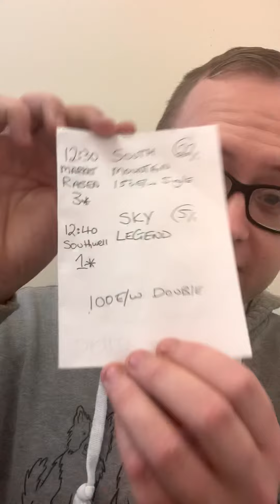FRIDAY HORSE RACING TIPS 3* | CONNOR 500 21/01/22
Thanks for visiting, I’m Connor 500 and I’ve been a professional gambler for the last eight years.

Gambling has been my sole source of income since I left Ladbrokes in 2014, barring a period of time in 2018 where I worked within a small bookmakers head office, and as part of one of the biggest punting teams in the U.K.

 I can’t promise you that we’ll win every day, but I can promise you we’ll make a healthy margin of 10-20% over the longer term, and that’s a Connor 500 Guarantee. I’ve done this day in day out for almost a decade, and have the upmost confidence.

If this channel makes less than 5% ROI for 2022, there will be a £5,000 Competition for all viewers.

I use Skybet for statistics however this channel is NOT bookmaker dependant-
You’ll make a nice profitable margin whether you’re using Paddy Power, Bet365, Betfred, Skybet or many of the others.

RULES ON STATISTICS:
15 Minute Rule:  If a horses price shortens within 15 minutes of upload, the lower price will be used

Extra places:   A minimum of 3 major firms must be paying the place for it to be included as a winning bet.

ALL CONNOR 500 ADVERTISING REVENUE WILL BE DONATED TO CHARITY.

All Connor 500 Selections are, and always will be, free of charge.

If you’re suffering with a gambling addiction, please- seek help now. You’re not alone and there’s nothing to be ashamed of.
You are NEVER in too deep to tell a close one.

Sincerely,
Mr C500.

2021 Statistics:

ROI ———    16%